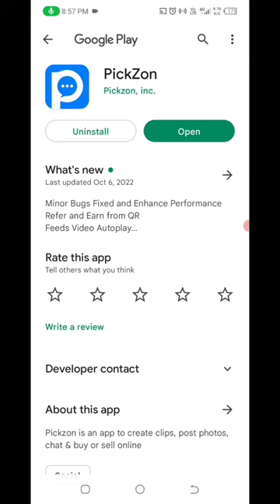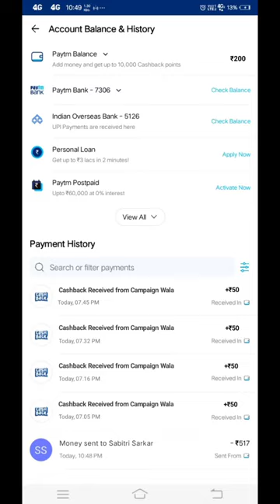🤑Today New Campaign Loot Offer 50₹+96₹+980₹ Instant Paytm Cash || Tasks💰Campaign BUG|| New Paytm app